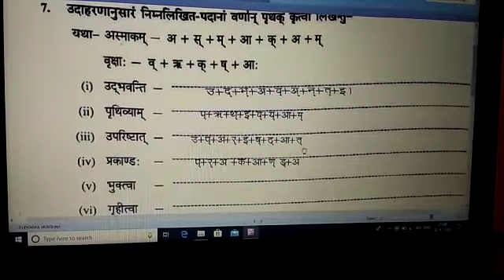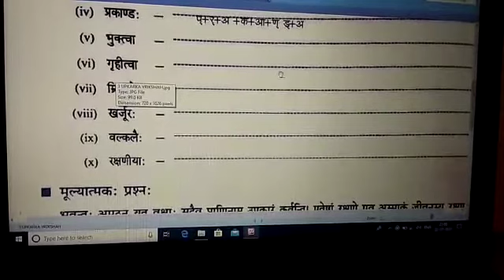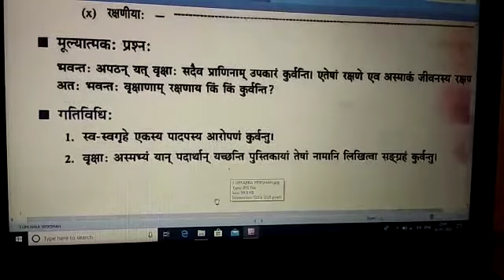Class 7 Sanskrit Lesson 3 Part 7